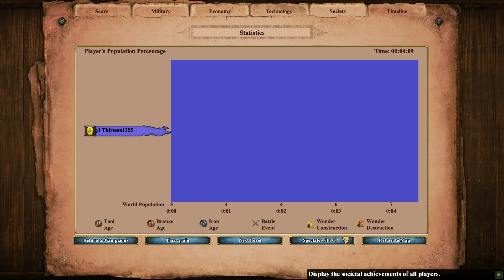Age of Empires Part 2 - Foraging (6500 BC)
For generations, the rich hunting lands along the Nile have provided for your people. Now, a series of droughts have withered the size of the herds and forced your kin to forage for new food sources. Fortunately, the banks of the Nile teem with fruits and edible plants.

Hunting bands have returned from the east with berries, dates and leeks. Find these forage sites and collect food for your growing tribe. Once you have enough food, settle in the area by constructing a Granary, Storage Pit, and Dock.